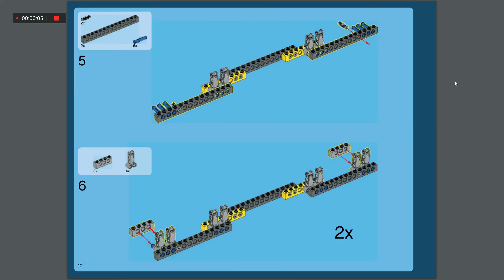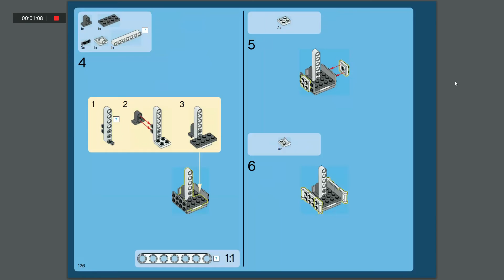LEGO creator expert instruction ep 71